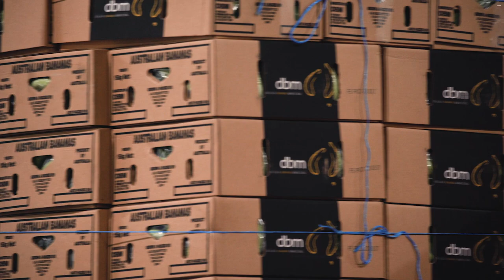Freshmax: Foxtel Industry Leaders Segment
We are honored to have been approached by the Industry Leaders TV show (Foxtel) to showcase the Freshmax business in Australia and specifically our newly refurbished Banana and Avocado Distribution Centre that is soon to officially open in Rocklea, QLD.

Listen to Freshmax Australia CEO, Dane Reeves and the Head of our Banana and Avocado businesses, Peter Sillcock explain what it means to lead a business like Freshmax in the Australian Fresh Produce Market.

Freshmax
Fresh Produce Distributor